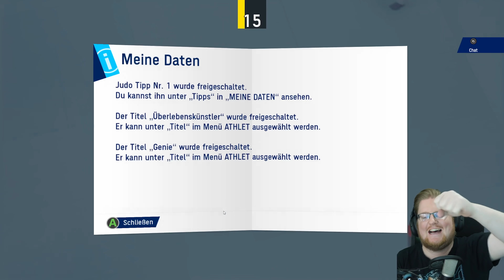Gottgleiche Leistung bei den Olympic Games Tokyo 2020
Absolute Höchstleistung!

Mehr Videos von Olympic Games Tokyo 2020 gibt es früher auf PietSmiet.de

Dies ist ein Multiplayer Let's Play Gameplay von Olympic Games Tokyo 2020. Wir haben das Spiel auf dem PC gezockt.
Olympic Games Tokyo 2020 wurde uns vom Publisher zur Verfügung gestellt.